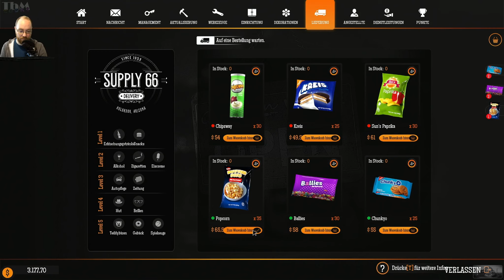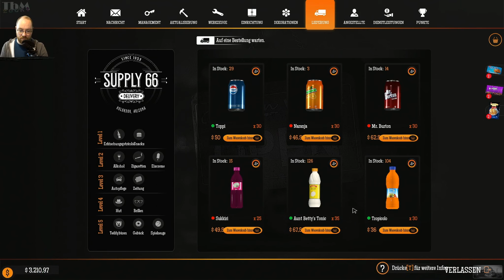Gas Station Simulator #087 — Komisches gevögel... GEFLüGEL [Let's Play]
Beim Gas Station Simulator dreht sich alles um die Renovierung, Erweiterung und den Betrieb einer Tankstelle entlang eines Highways mitten in der Wüste. Wahlfreiheit und mehrere Ansätze, das Geschäft zu führen und mit Belastung umzugehen, sind die wichtigsten Zutaten in diesem Spiel. Die Tankstelle zu renovieren ist eine Sache, ihr eine persönliche Note zu geben eine andere. Das Spiel bietet eine breite Palette von Optionen an, um Anpassungen vorzunehmen. Hinzu kommt eine Menge von Dekorationen, um der Tankstelle die notwendige Einzigartigkeit zu geben. Die Bedienung der Kunden ist der Schlüssel zum erfolgreichen Betrieb einer Tankstelle. Alle erwarten, dass ihre Autos flott vollgetankt sind, sie ihre Einkäufe schnell erledigen können und sind selbst bei Reparaturen ihrer Autos nicht sonderlich geduldig.

━━┫ Let's Play
━ Kommentiertes Gameplay von TbMzockt